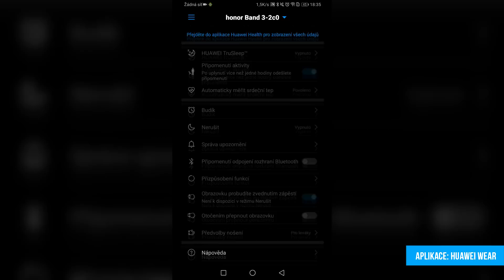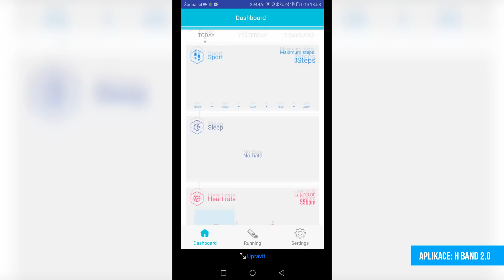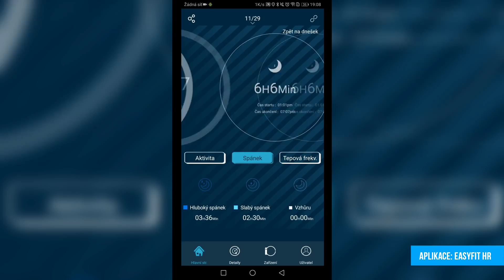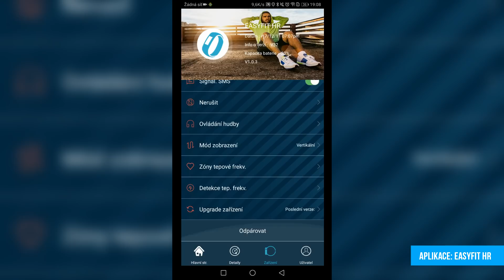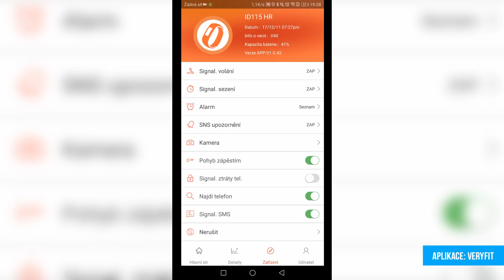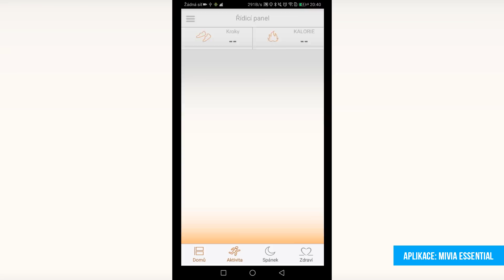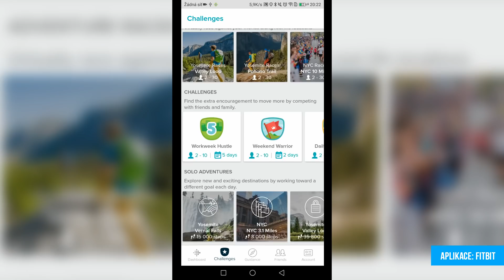Novoročním sportem ke štíhlé linii: Pět fitness náramků do 2000 Kč! - AlzaTech #662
Snaha sportovat patří mezi oblíbená novoroční předsevzetí. Aby vás to nepřešlo, není od věci mít elektronického sportovního hlídače! Vybrali jsme pro vás pět levných náramků, které sledují váš pohyb - a vejdou se přitom do dvou tisíc!
POZNÁMKA: Před Vánocemi levné fitness náramky mizí docela rychle, produkty jsou často nedostupné!